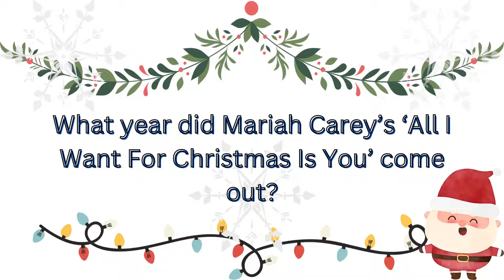CHRISTMAS QUIZ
🥴Canva.com
💩Pinterest is Creative Clouds

MY channel is about Life. I cover lots of cool stuff such as Activities/Creativity, Teenage life and Fun Games etc.